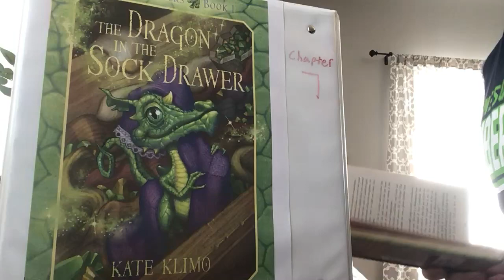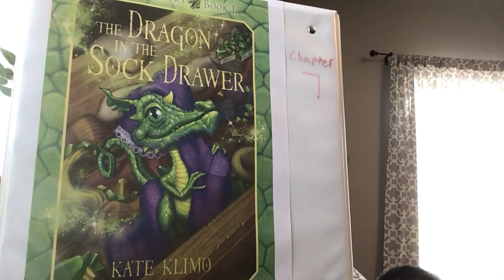Dragon in the Sock Drawer chapter 7